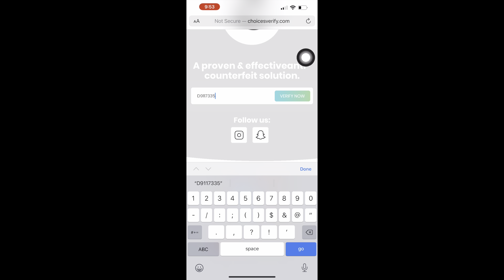I FOUND A CHOICESLABS IN MIDLAND TEXAS I LET MY FRIENDS TAKE BLINKERS ON NORTHERN LIGHTS & BLUEBERRY